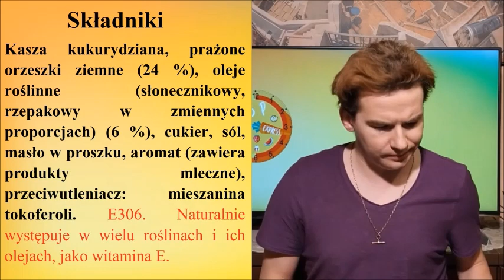Curly Salted Caramel | BBP Taste Express #122